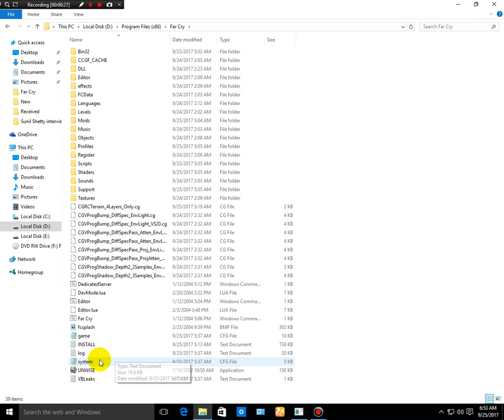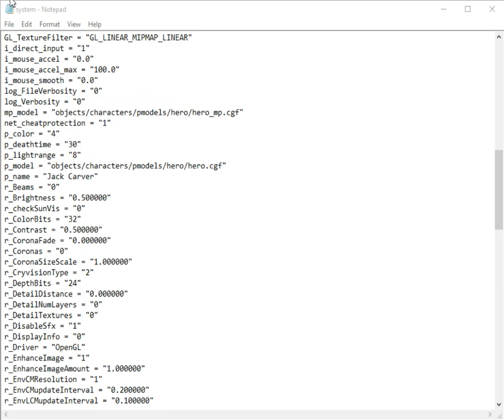How to Fix the Blue Fog/Display in Far Cry 1 100% Worked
Hello youtube i am back with another video in fixing game this time far cry display this video works 100% if not then put a dislike on my video if works put a like and subscribe my channel